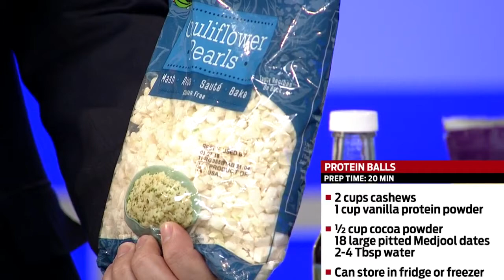Indy Moms Blog: Healthy Foods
Indy Moms Blog